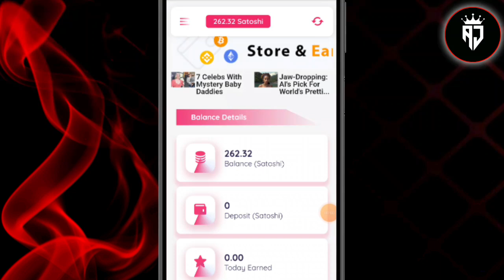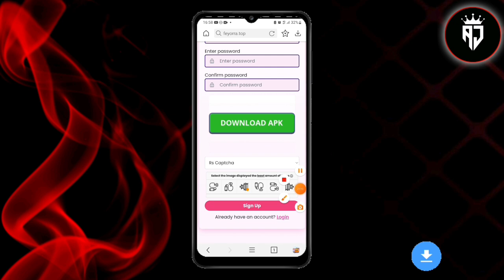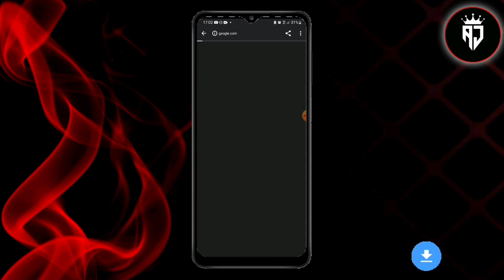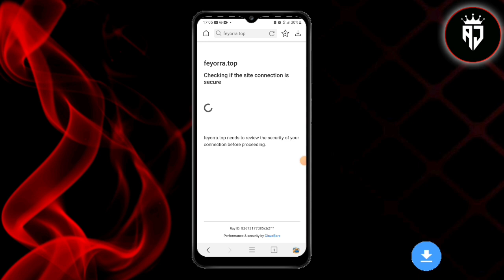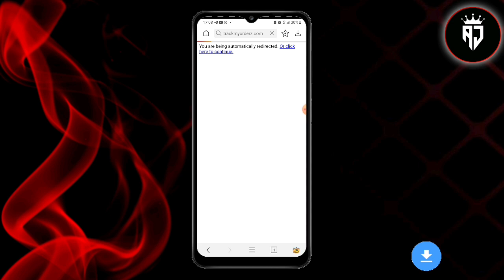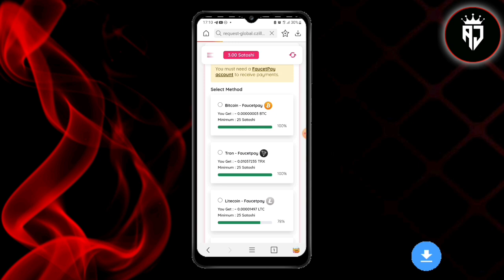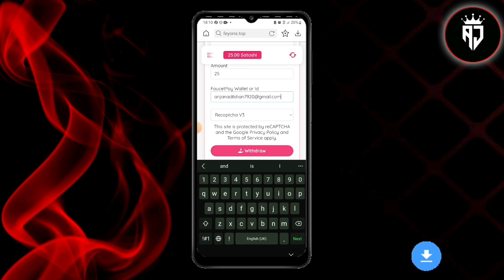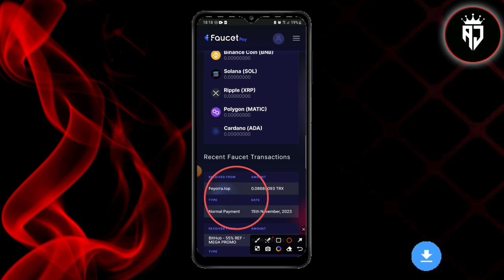online business | online jobs at home | e money sinhala | free 2024